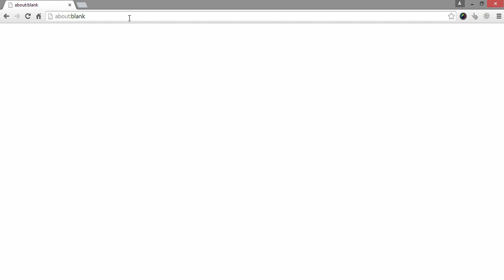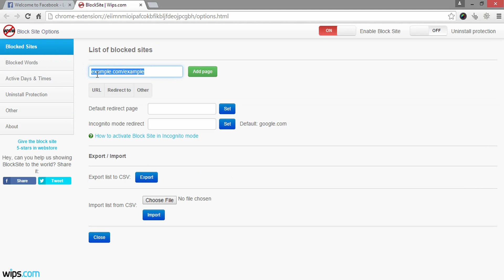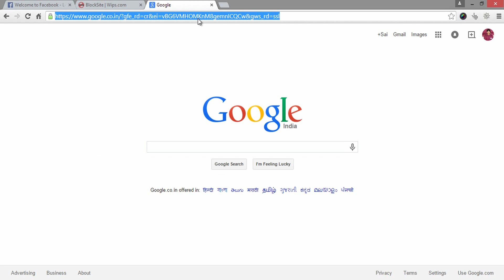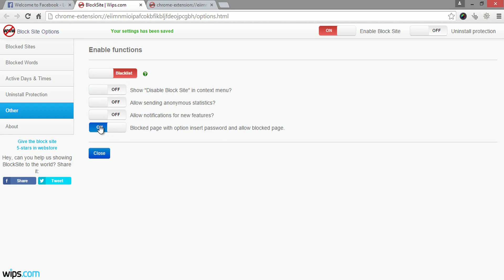How to Block Websites on Google Chrome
In this video I will be showing you how to block websites on Chrome browser. This tutorial will help you to block websites of any type based on the web URL or a particular word that exists in the URL string. Basically this is a free browser addon available in Chrome webstore but the premium version has an ability to switch on the uninstall protection which means no user other than administrator can uninstall this browser addon. So, let's get started to know how to block websites on Google Chrome.

First, you need to install a chrome browser addon called "Block Site". Go through the link provided here in the description to download the same. It's about 1.5 mb. Wait until the download completes and proceed to install the addon on Chrome.

After successful installation, open the website that you would like to block. Right click anywhere on the window then select "Block Site" followed by "Add current site to blacklist". In the next second, you will be greeted with a message that the selected site was blocked. This is the first method and the easier way to block websites on chrome. Let me explain you some advanced features.
Right click on the browser window and here select "Block Site" then "Options". This will open a new tab with bunch of options.

The first feature here is "Blocked Sites". User have any ability to block a particular website and can redirect the url to any other site. For example say, I would like to block facebook.com. When I did that, it shows a message saying that this site was block intentionally. So, to overcome this, redirect facebook.com to google.com where it looks natural and other users might think it's a PC issue. You can export the blocked websites list and can import the same here in this section.

The second feature here in this addon is "Blocked Words". Yes, user can choose which words to block on chrome. Note, the words that you would like to block must be on URL string. For example say "book". Then the websites like facebook.com or freshbooks.com won't open up until this option is enabled. Even when the google search query frames the URL structure, it will blocks it too. You can redirect these webpages to other page using custom redirect feature.

The last useful feature is Authentication. Set the password where only the users who knows this password can change the settings like changing or deleted blocked websites from admin panel.
Also, make sure to OFF "Allow sending anonymous statistics? " in "other" section.

You can play with other options and make use of this addon to the most.